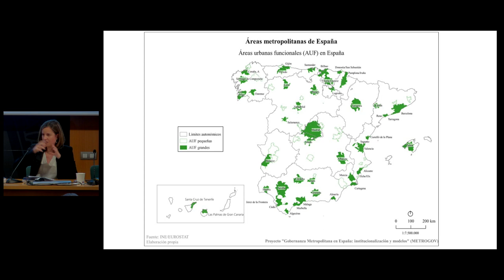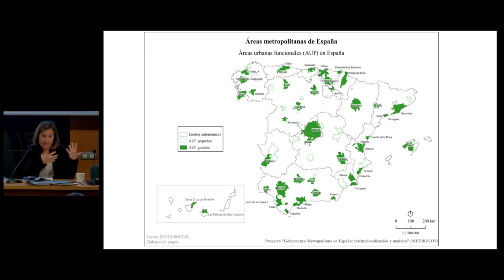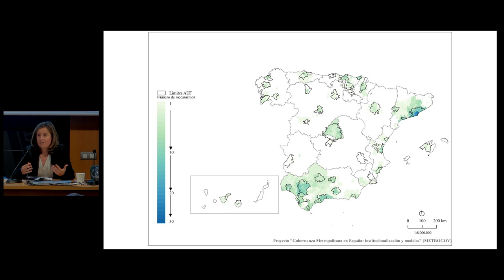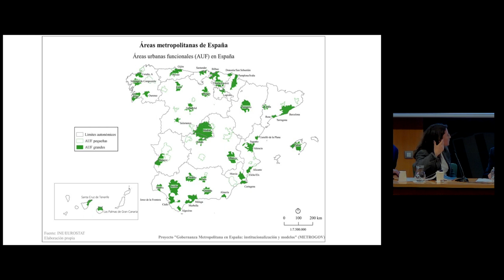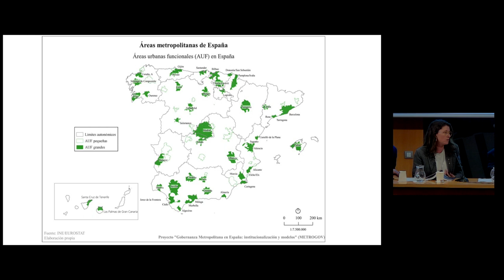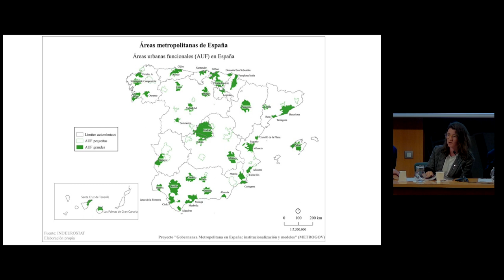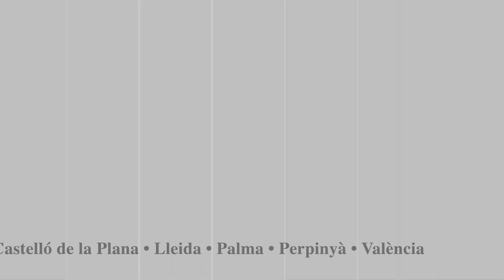Presentació del llibre 𝘔𝘦𝘵𝘳ò𝘱𝘰𝘭𝘪𝘴 𝘴𝘦𝘯𝘴𝘦 𝘨𝘰𝘷𝘦𝘳𝘯. 𝘓’𝘢𝘯𝘰𝘮𝘢𝘭𝘪𝘢 𝘦𝘴𝘱𝘢𝘯𝘺𝘰𝘭𝘢 𝘢 𝘌𝘶𝘳𝘰𝘱𝘢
La presentació va ser a càrrec de Marc Martí-Costa, autor del llibre, i de Mariona Tomàs, autora i editora. Seguidament, hi va haver un debat dels autors amb Salvador Milà, director de l’Àrea de Presidència de l’Àrea Metropolitana de Barcelona (AMB); Juan Echániz, coordinador general de la Diputació de Barcelona, i Nel·la Saborit, directora general d’Agenda i Renovació Urbana de la Generalitat de Catalunya.

Organitza: Societat Catalana d’Ordenació del Territori, Universitat de Barcelona i Institut d’Estudis Regionals i Metropolitans de Barcelona.